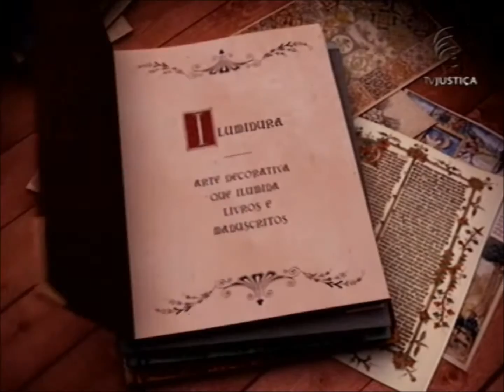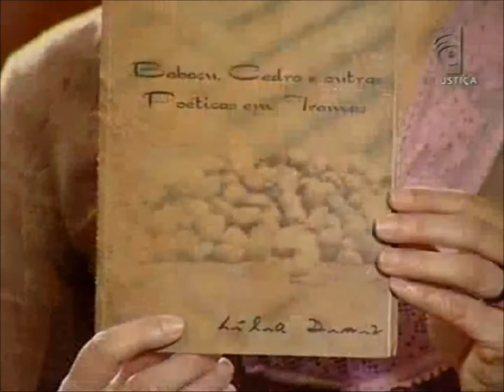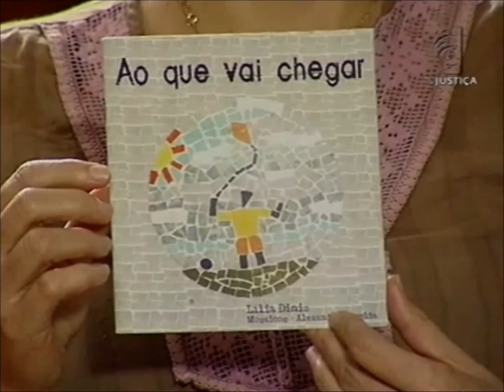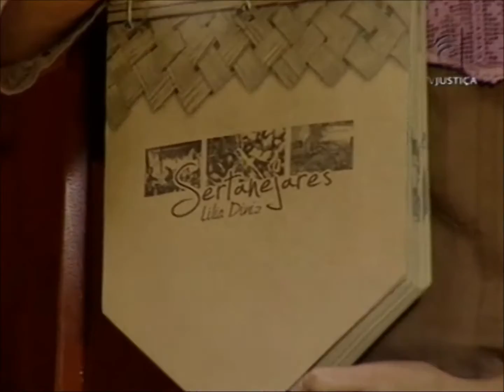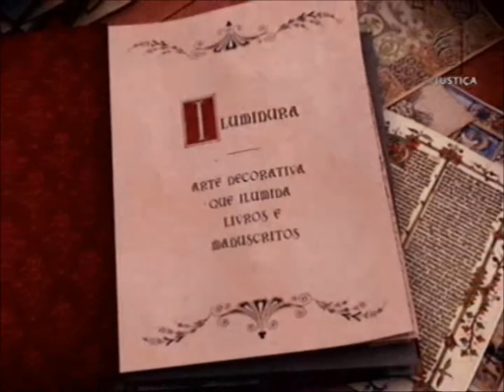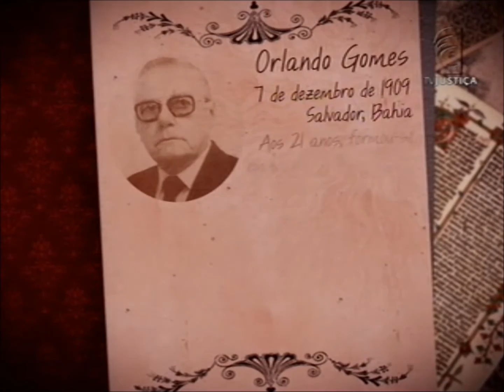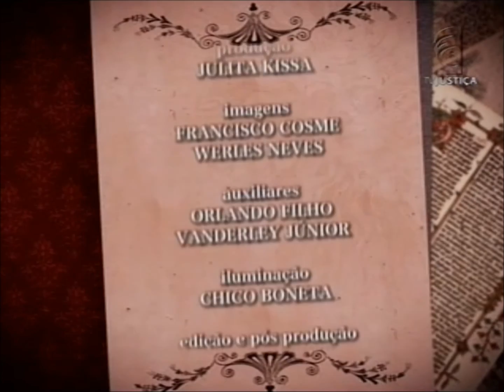Iluminuras - Linguagem do interior (09/08/13)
A autora maranhense Lília Diniz é a convidada do primeiro bloco do Iluminuras desta semana. Formada na cultura popular, ela aprendeu a ler com as estórias de cordel e tem em Patativa do Assaré e Cora Coralina suas maiores influências artísticas. Mas é na figura da mãe, quebradeira de coco e carvoeira, que encontra sua fonte de inspiração: "Eu costumo até dizer que eu coloco no papel o que ela gostaria de ter colocado e não colocou porque não aprendeu a ler e escrever fluentemente", confessa. Leia a íntegra da notícia